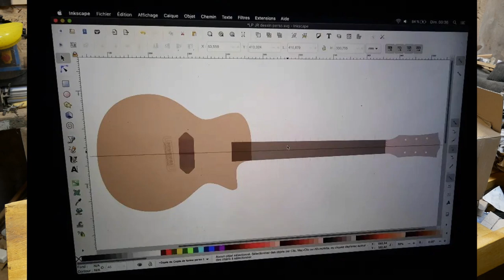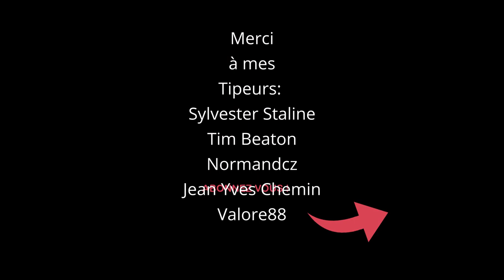Bobinage de micros guitare - Nebula Belgium Unboxing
Bobinage de micros guitare - Nebula Belgium

Dans cette vidéo je vous montre des produits en provenance de chez Nebula Belgium

🛠️Mes outils de lutherie🛠️:
🎸Cale à radius de 12'' ou
🎸Jauges à radius ou
🎸Serre joint pour frettes ou
🎸Presse à frettes